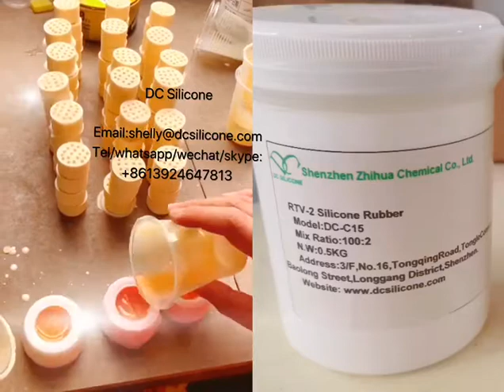RTV2 silicone rubber to make PU mold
DC Silicone -rtv2 silicone rubber to make pu mold